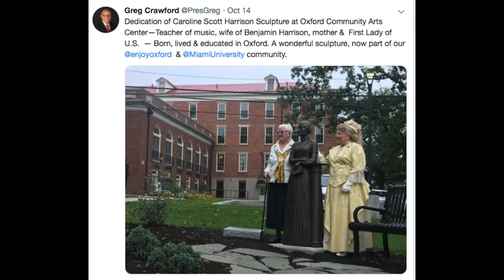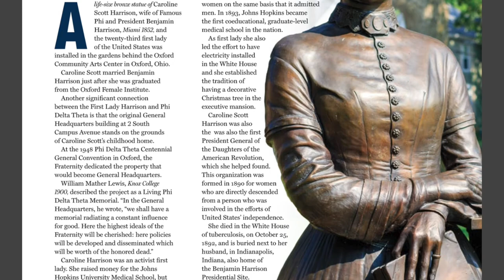Distantly Together :: Caroline Scott Harrison : Robert S. Wicks, Director ~ Miami U. Art Museum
Episode 3: Originally aired May 26, 2020
Distantly Together :: Robert S. Wicks, Director ~ Miami University Art Museum Join Miami University Art Museum Director, Robert S. Wicks as he highlights public art as we are all "Distantly Together".